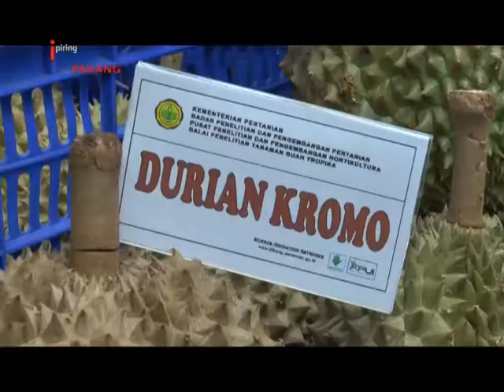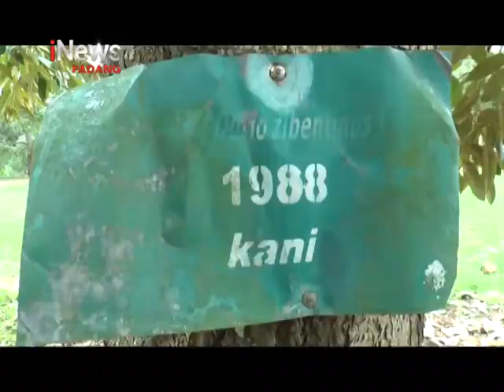Berwisata Agro Sambil Menikmati Durian Super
Bagi anda penggemar buah durian, lokasi yang satu ini mungkin bisa menjadi referensi anda dan keluarga, menikmati santapan buah durian langsung dari kebunnya sambil berwisata. Berlokasi di Balai Pengembangan Tanaman Buah Tropika di Kabupaten Solok, terdapat 50 jenis durian lokal berkualitas unggul dengan ukuran super besar.